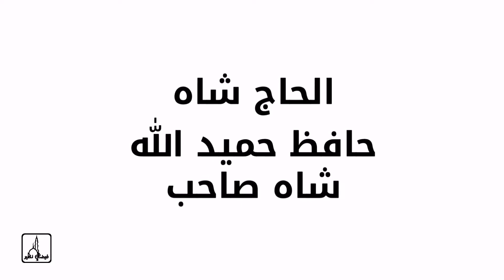Yaum-e-Wilaadat | Coming soon | Alhaaj Shah Hafiz HAMIDULLAAH Shah Bawa | WhatsApp Status